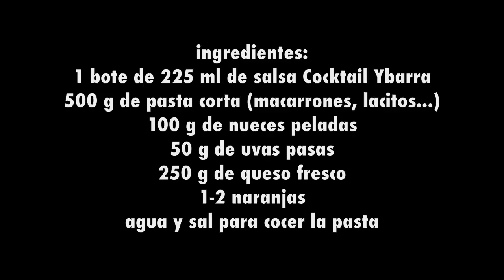Ensalada de Pasta y Salsa Cocktail Ybarra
Una rica y original y fácil ensalada de pasta con Salsa Cocktail.